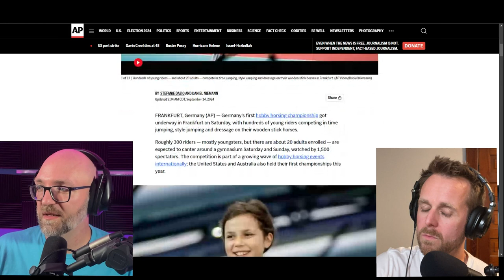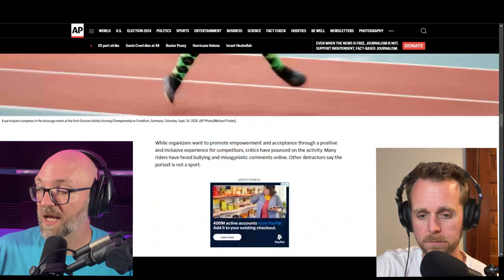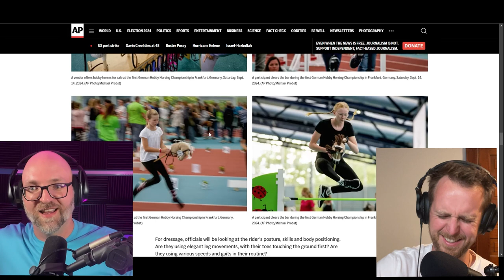Hobby horsing is a sport; change my mind | EP 462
It’s time for another Mind Gap Podcast! This week, Doug and Justin explore the idea of how many episodes you need to give a new show before giving up on it and how much your mood can affect your enjoyment of a show. The conversation shifts to Doug's recent trip to San Francisco, where he shares his experiences and impressions of the city. The dorks then take another turn into the world of hobby horsing, a unique sport that combines elements of gymnastics and equestrianism, and ponder its potential inclusion in the Olympics.

Things are wrapped up with another round of 3 in 6, where Doug has 6 seconds to list 3 things belonging to categories Justin has curated.

00:00:00 How many episodes do you need to give a show?
00:08:46 How your mood affects what you watch
00:12:10 If you listen to an audio book, did you read it?
00:14:29 Doug reviews San Francisco
00:28:02 Hobby horsing
00:42:13 Planning EP 500
00:46:24 3 in 6 game
00:53:16 Recommendations and outro

Mind Gap Podcast videos showcase Doug and Justin at their best...and most uncomfortable. Sit back, relax, and see what type of shenanigans these two dorks can get into as they explore the pop and nerd culture.